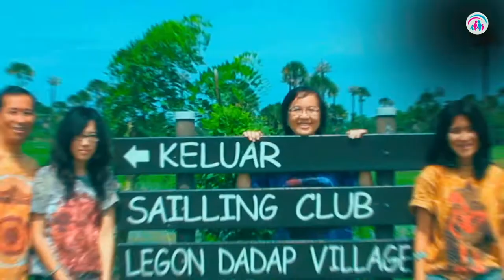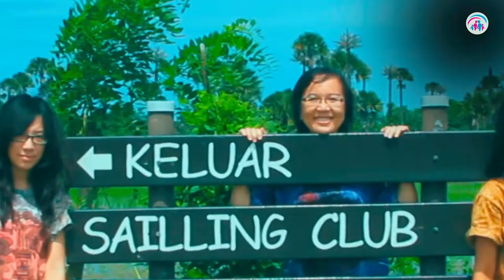Teman Hidup | Dr. Ir. Jarot Wijanarko M.Pd